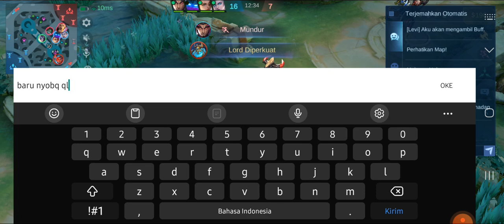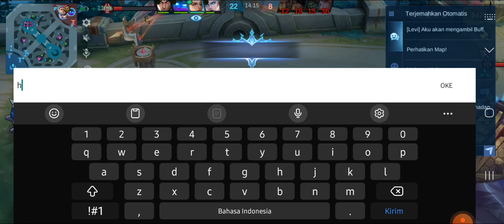ALPHA HYPER DI KASIH TUTOR SAMA MAGE🤣.